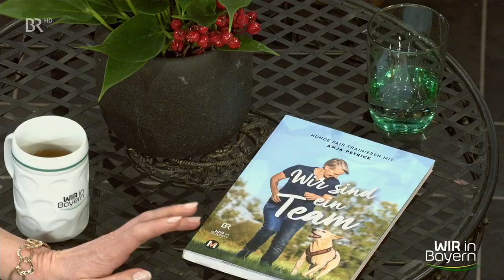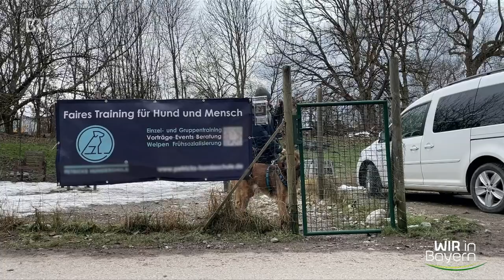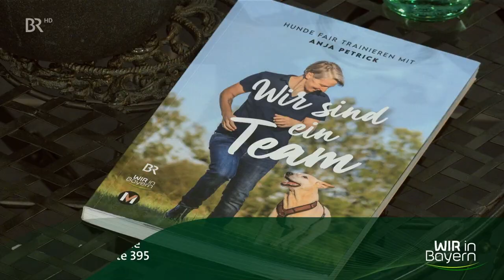Wir in Bayern - Müssen wir als Menschen Rudelführer unserer Hunde sein?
Sobald Probleme mit einem Hund auftauchen - gerne auch schon direkt, wenn man einen Hund bei sich aufnimmt - bekommt man zu hören, dass man selbst einfach der Rudelführer sein muss, der eigene Hund zu dominant sei und man dem einfach zeigen muss, dass er im Status ganz unten steht.
Ist das wirklich so? Darüber haben wir in dieser Sendung gesprochen und ich hoffe sehr, dass es einige zum Nachdenken anregt!